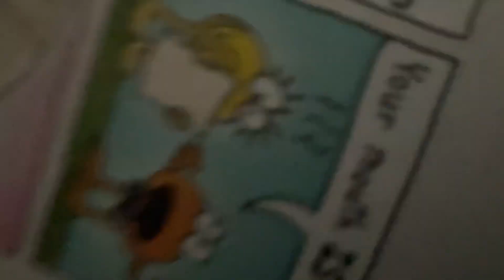Baby bears & baby creepers birthday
It was march 12 when I was making this video and march 12 is my birthday